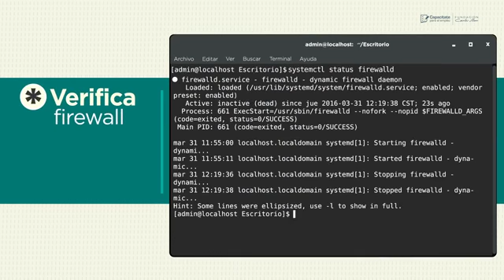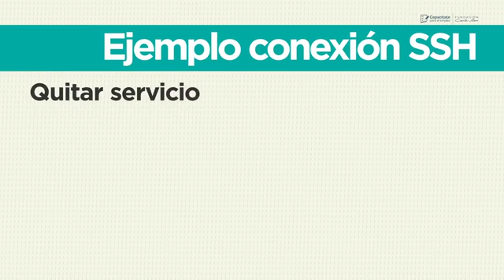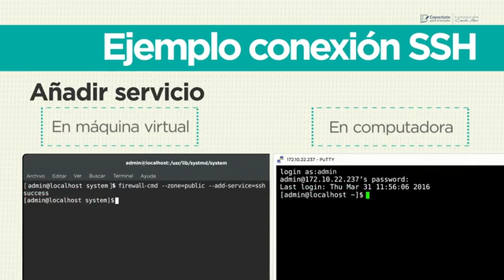4935 Configuración de firewalls